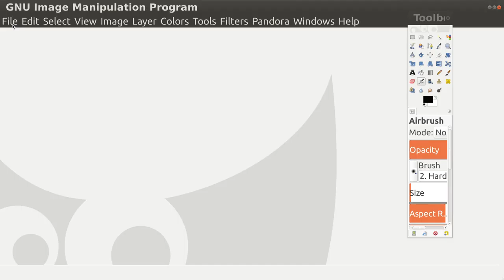GIMP Open File From Menu